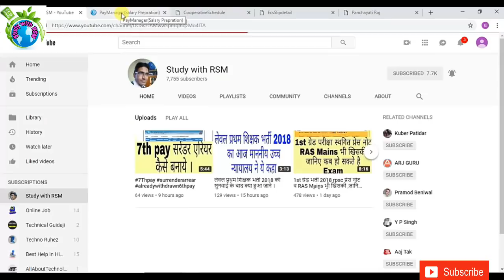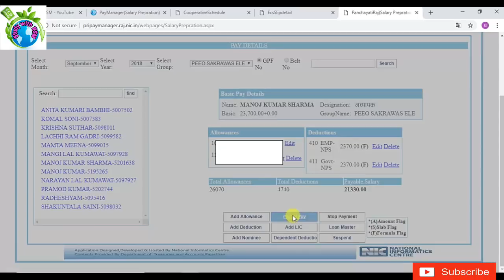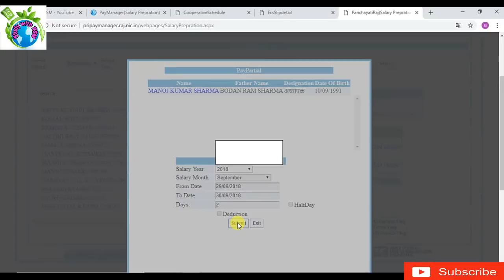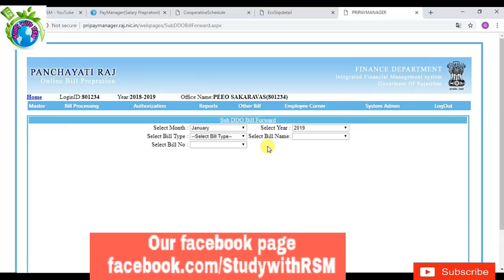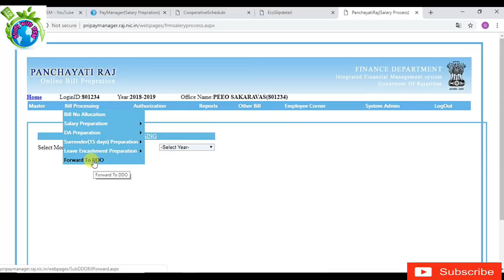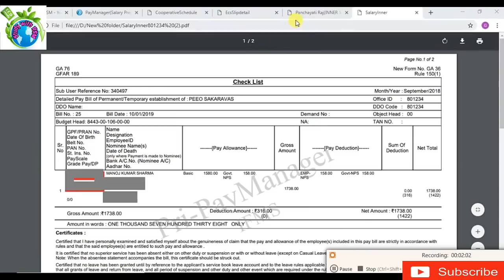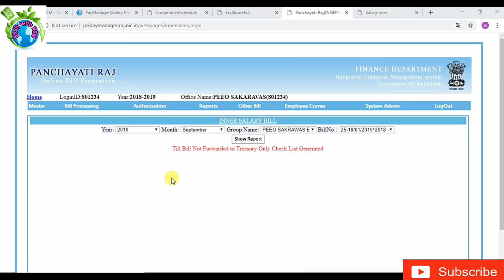नये employee की दिनों (1,2,3...) की सैलरी कैसे बनाये ।। Partial salary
पैमैनेजर और प्रीपैमैजर पर दिसंबर माह की सैलरी में करें हितकारी निधि का नया तरीका part-1 video